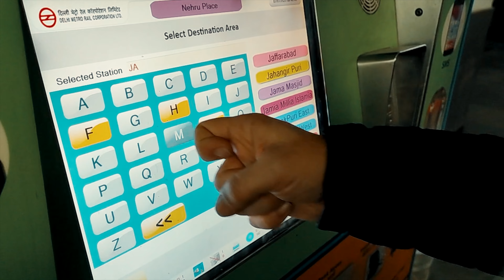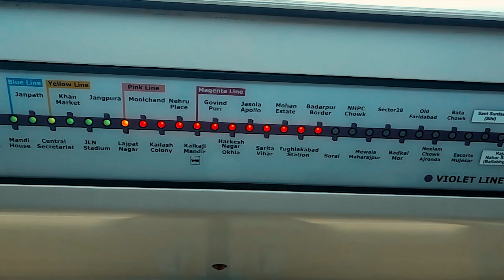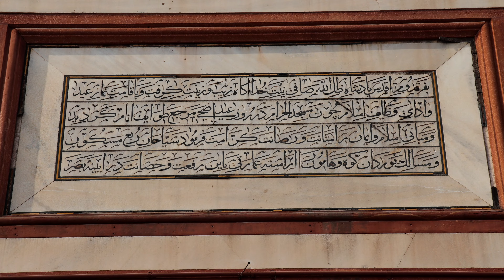DELHI - PART ONE - The Muslim Side of Town (Episode 1)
Our crew arrived in India, eager to explore and document new cultures. We started in Old Delhi, a vibrant city with a rich history. We met locals who shared their stories and traditions with them, and witnessed the resilience of the human spirit. As the sun set, our crew reflected on their journey and looked forward to uncovering more hidden gems.